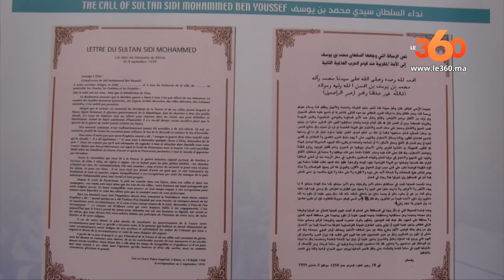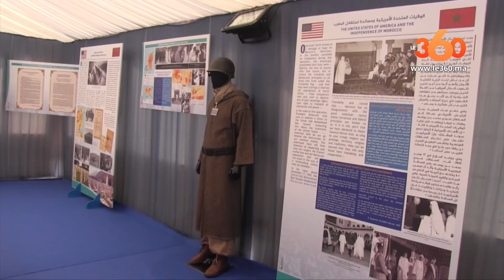Le360.ma •"Opération Torch: une histoire partagée" au cercle naval de Casablanca